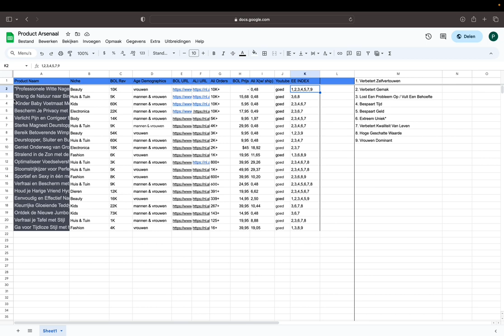Product Research Arsenaal - Shopify Dropship Challenge #2